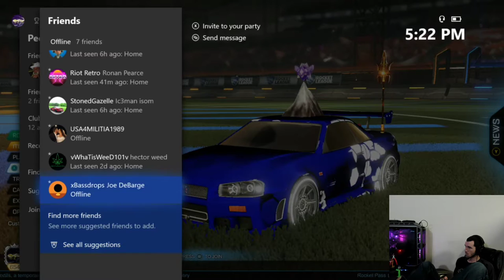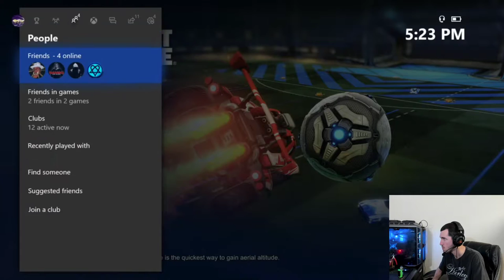Blue print update, 1,000+ crates, Rocket pass 5, titanium white creeper wheels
20 minutes into the update, imagine opening all of your crates when its not a double painted weekend, lol